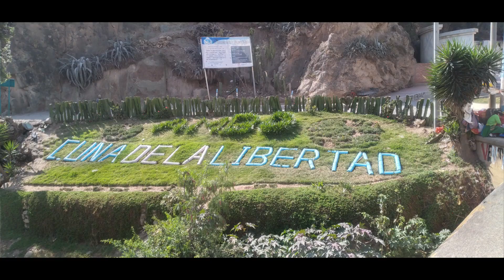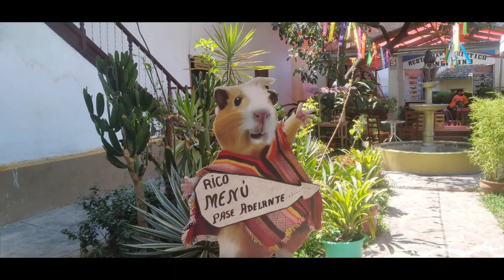AMBO CITY EN FOTOS HUÁNUCO PERÚ PETRAS TV PERÚ.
AMBO LIBERTAD CITY HUÁNUCO PERÚ.
Es una de las once provincias de HUÁNUCO PERÚ...Su gente es emprendedora y amigable , donde se vive en paz de clima primaveral todo el año.
De Lima PERÚ  para Ambo son 400 km se viaja x bus 9 horas y por  avión una hora.
visita y te encantara.
PETRAS TV PERÚ